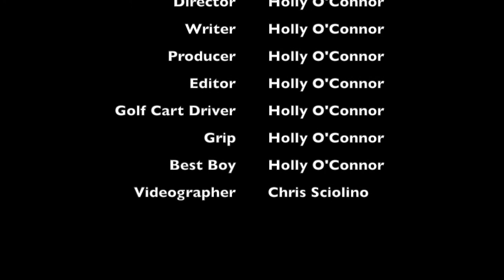Holly O'Connor: Golf Cart MKC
Holly O'Connor's take on Matthew McConaughey's Lincoln MKC commercial.